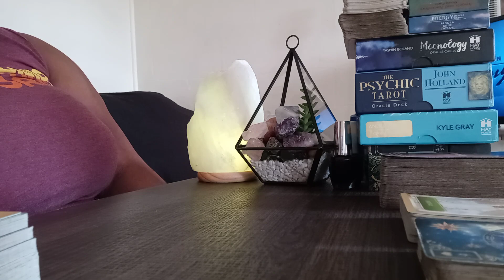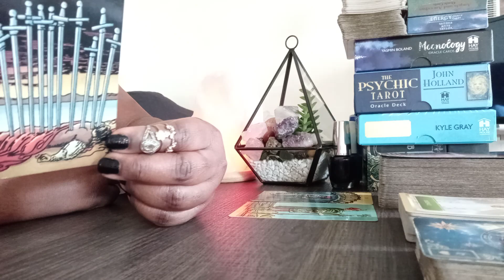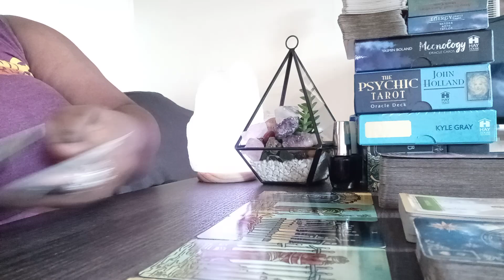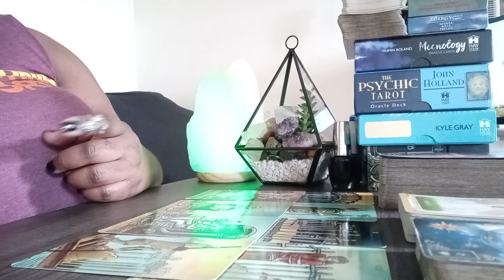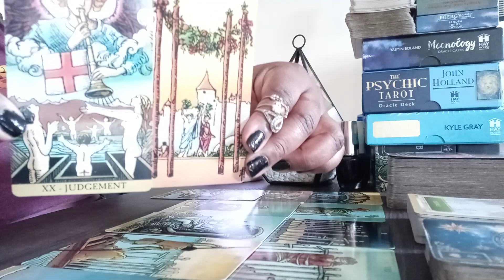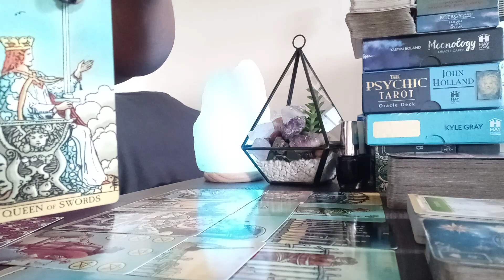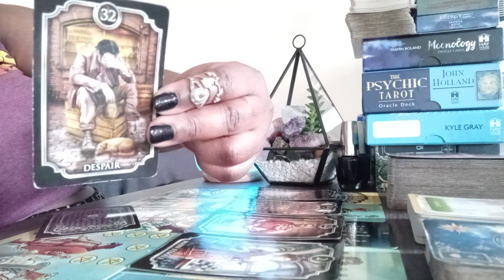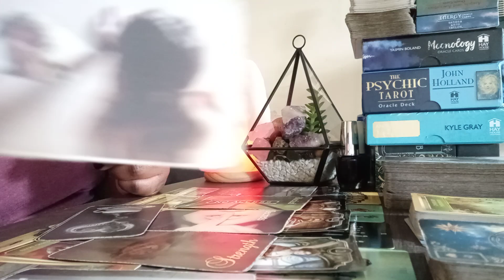Libra*** they will do anything to get you back👀😩🤷